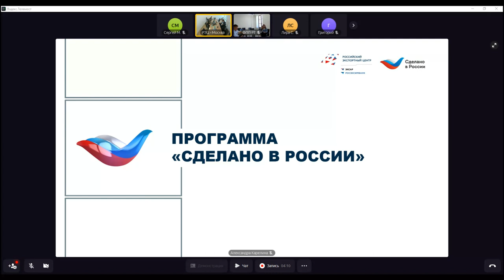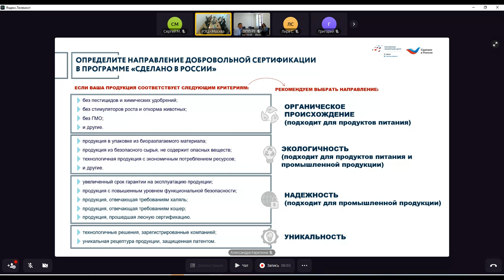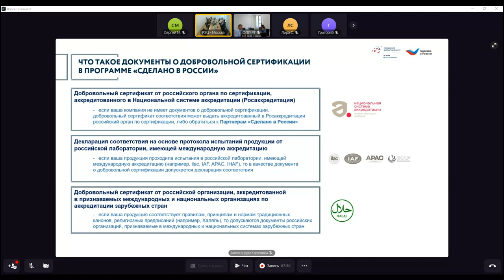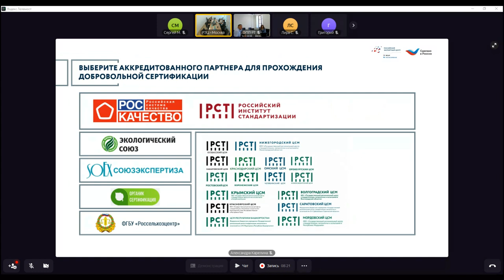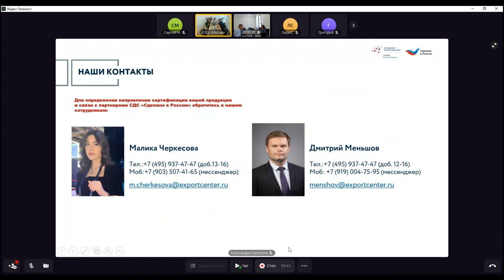"Сделано в России" Добровольная Сертификация РЭЦ 28 05 24